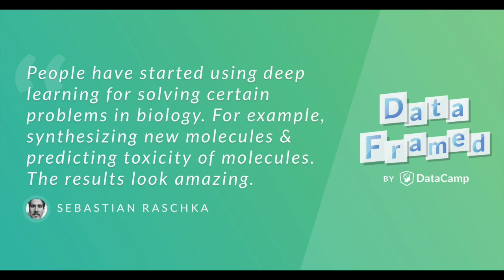#17 Biology and Deep Learning (with Sebastian Raschka)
Sebastian Raschka, a machine learning aficionado, data analyst, author, python programmer, open source contributor, computational biologist, and occasional blogger, speaks with Hugo about the role of data science in modern biology and the power of deep learning in today's rapidly evolving data science landscape. How is Sebastian using deep learning to build facial recognition software that also prevents racial and gender profiling? Check out this week's episode to find out.

This is the DataCamp podcast link and check it out for the show notes and other goodies